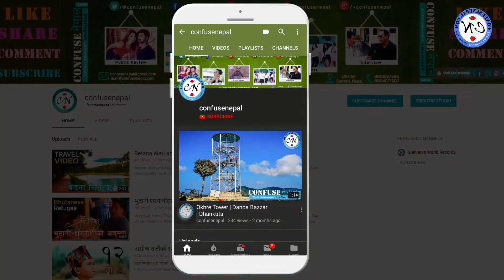कुलमान घिसिङलाई पुन नियुक्त नगरे करङ भाँच्ने भनेपछि